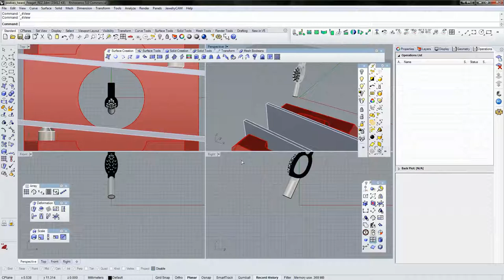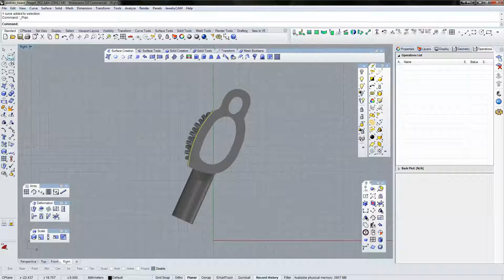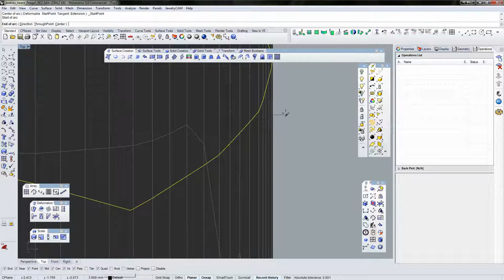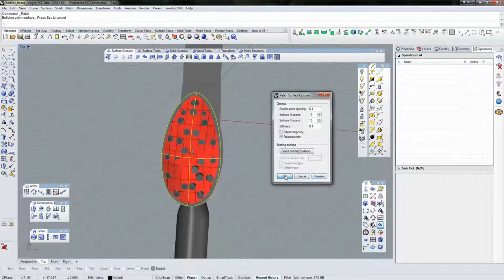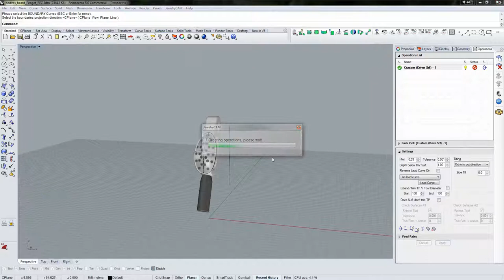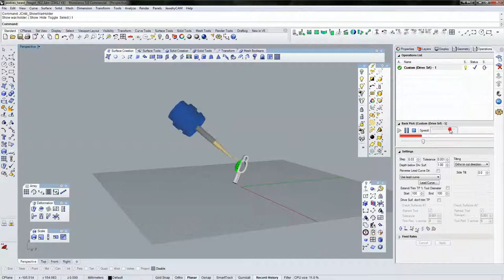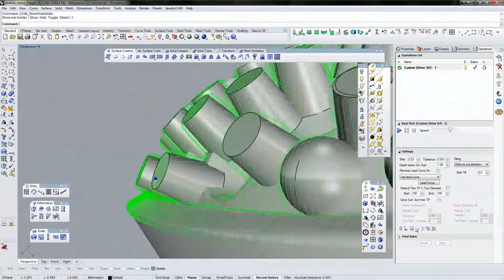Drive surface 04